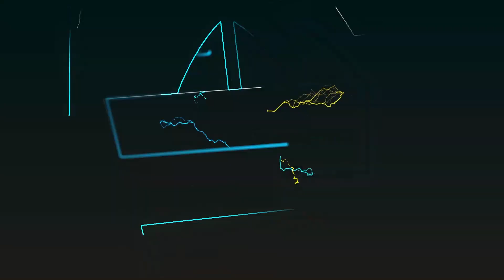TAZAMA! BIL1.12 ZATOLEWA UJENZI WA SHULE KATA YA KISHIRI, MBUNGE MABULA ASIKILIZA KERO ZA WANANCHI,